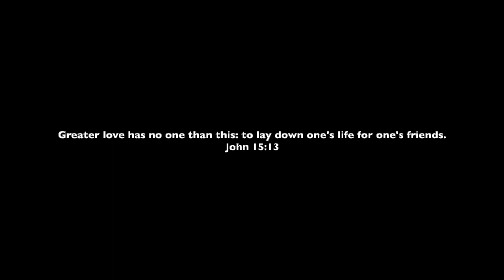You Were There For Me - Henry Moodie (Cover)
"One who has unreliable friends soon comes to ruin, but there is a friend who sticks closer than a brother." Proverbs 18:24. Happy Valentine's Day❤️

Lyrics:
In all of my lonely nights
When I was a ghost inside
You were there for me

Legend never lies, we were meant to be
I'm blessed to be alive when I'm in your company
The battles I would fight, blood that I would bleed
If you found danger
Memories we've made could fill a whole book
If we were a movie, we'd be in Hollywood
On my lowest days, you were all it took
My biggest savior

You make my demons go away
Bleach the sky on rainy days
Clear the path when I'm afraid

Whenever I thought too much
Whenever my eyes cried floods

Remember when we'd say we're at each others house
When we were far away dancin' in another town
The glorious days, I wish they were around
With us forever
Nothing gets close to London at night
Missed the last train, then our batteries died
Started to rain, but it was all fine
'Cause we had each other

You were there, you were there through the heartbreaks
You were there, you were there when I lost faith
Be aware, be aware I will do the same
In all your bad days